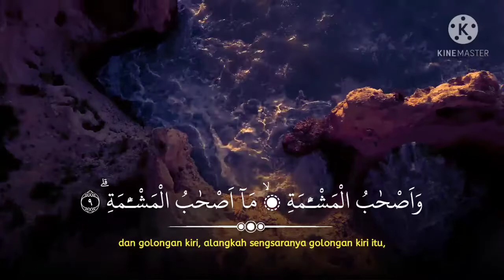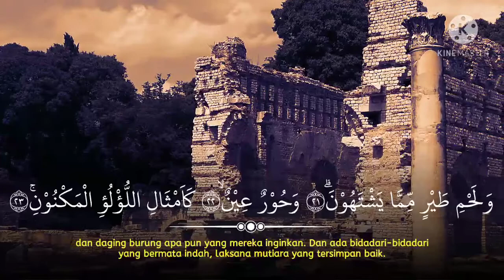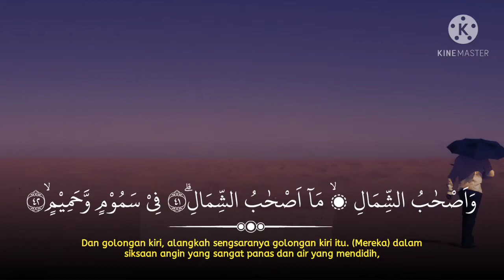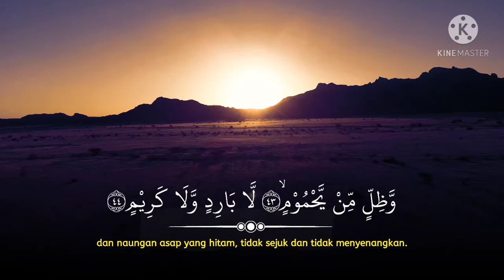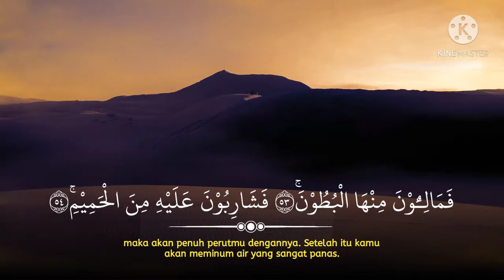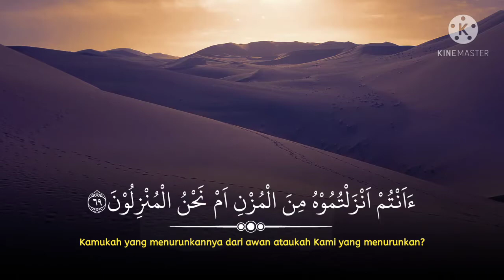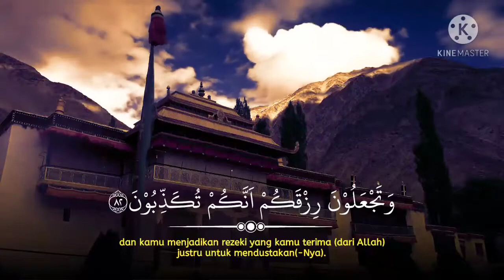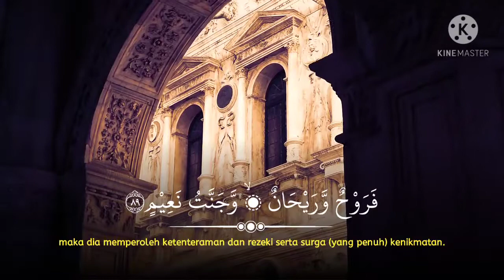Surah Al Waqi'ah - Abu Hafs Jamat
Pada video kali ini saya tampilkan murottal Surah Al Waqi'ah yang dibacakan oleh Abu Hafs Jamat. Selamat mendengarkan dan tadabburi ayatnya.

Surah Al Waqi'ah
Qari Abu Hafs Jamat
Background : Pixabay, Unplash & Freepic
Font : Dafont free for personal use
Qur'an : Litequran